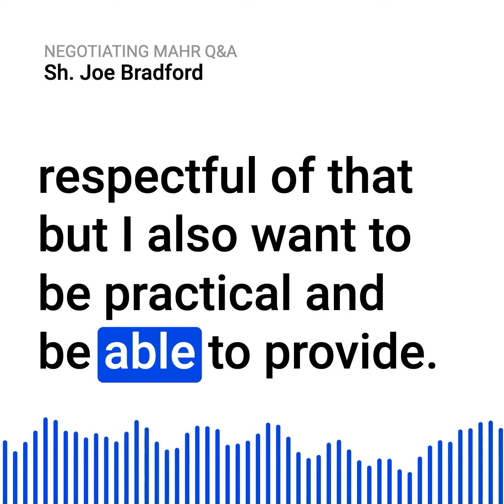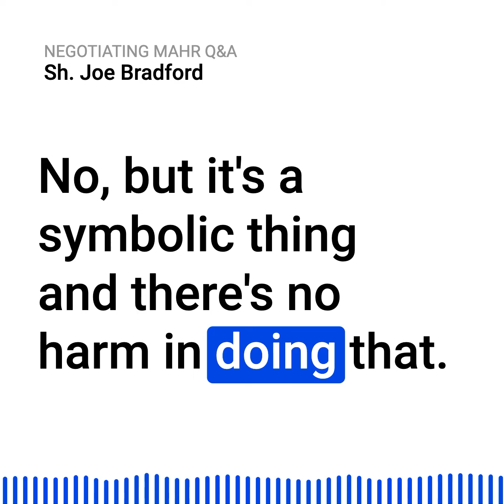Is it obligatory to follow the woman's culture regarding mahr if the man insists on...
paying it in a certain way due to his own culture?